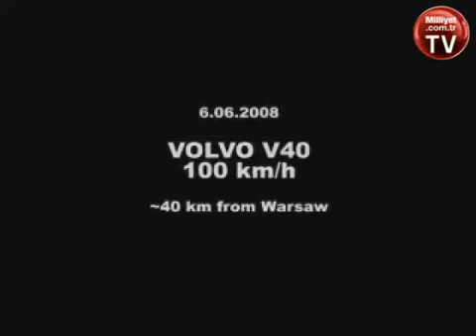An an kaza